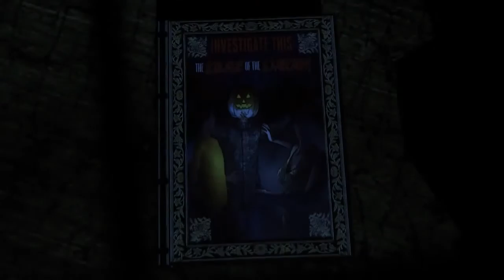Investigate This The Scourge of the Scarecrow_